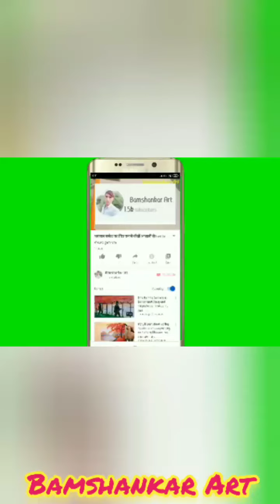pencil drawing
Bamshankar Art

bamshankar art